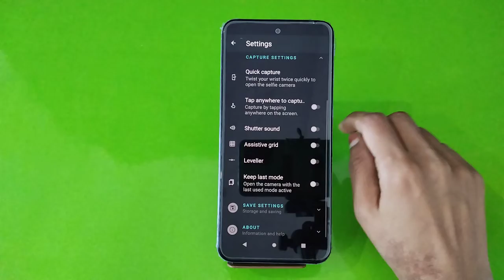How to enable camera sound in Moto G32, how to off camera sound in Moto G32,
camera_sound_on/off#Moto G32